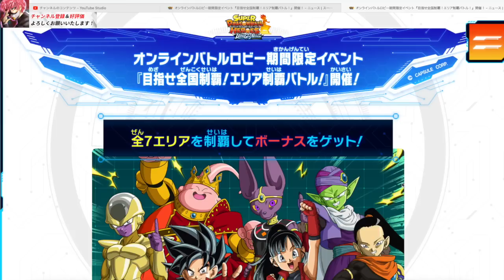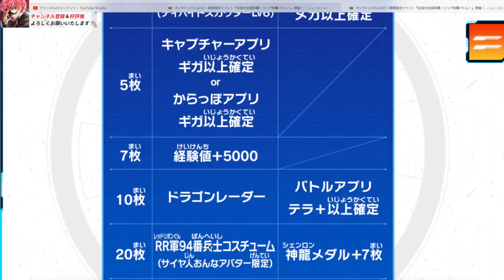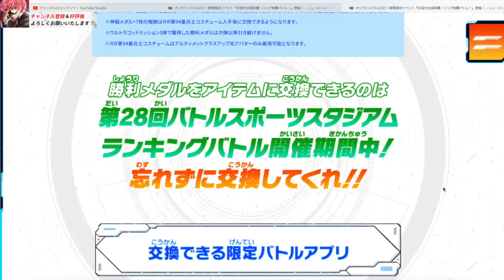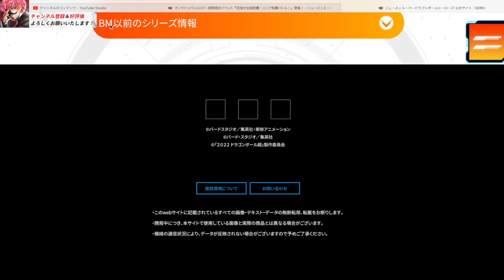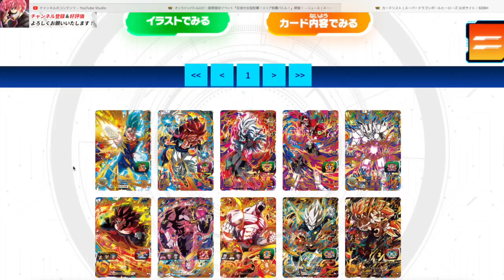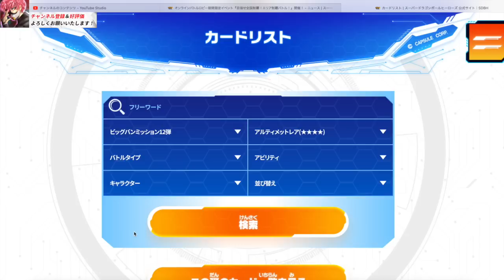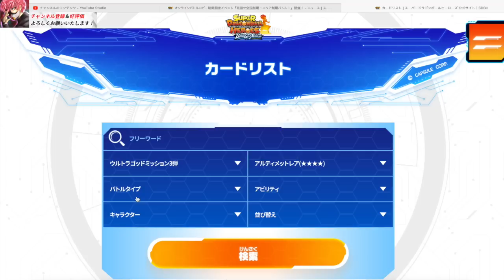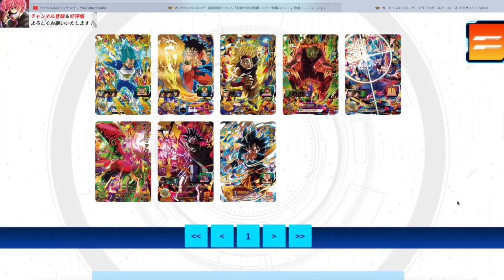【激つよアプリ降臨】そして次も結局宇宙樹パワー悟空が安定的に強い理由【SDBH】